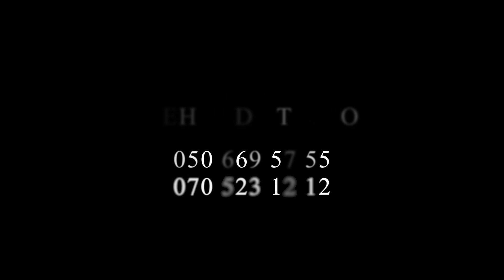Elmar bəyin toyundan Məscid görüntüləri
Behbud Studio

Videorolik, reklam çarxları, foto, video çəkiliş, toy,
nişan, xına, ad günü, kliplərin çəkilişi.

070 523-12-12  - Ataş